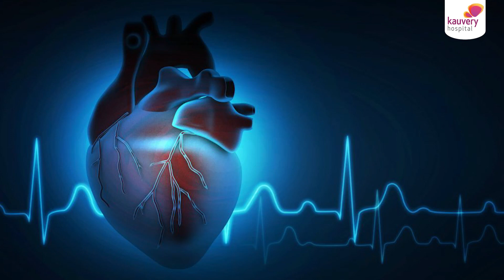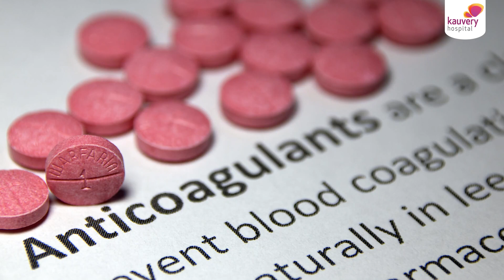Risk Factors for Stroke | Spot. Act. Save. | பக்கவாதம் வருவதற்கான காரணங்கள் என்ன?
What is a stroke?

A stroke occurs when there is a blockage or leakage in the blood vessels supplying blood to the brain. When a part of the brain doesn’t receive enough blood, it starts to die. 🧠💔

Remember, stroke can be reversed if treated within 4.5 hours.

Risk factors of stroke

✅ Hypertension

✅ High cholesterol

✅ High sugar levels

✅ Smoking

✅ Drugs and alcohol use

Kauvery Hospital is one of the best stroke clinics in Chennai, providing the best care for our patients.

Watch Dr. Sivarajan Thandeeswaran, senior consultant in stroke medicine talk about the risk factors for stroke.

00:00 Dr. Sivarajan Thandeeswaran, senior consultant in stroke medicine talk about the risk factors for stroke.

00:49 Stroke Causes

04:26 Risk factors for Stroke

𝐏𝐨𝐝𝐛𝐞𝐚𝐧